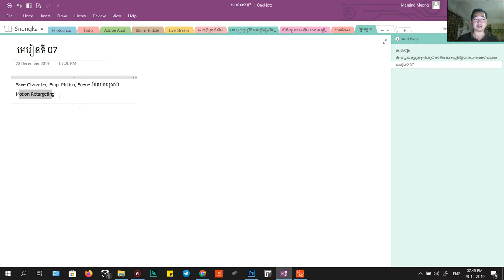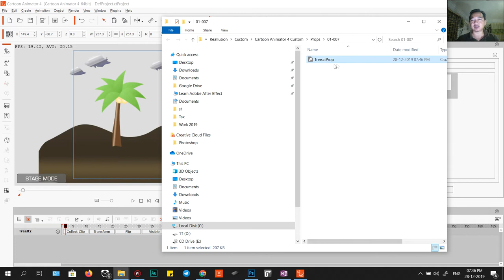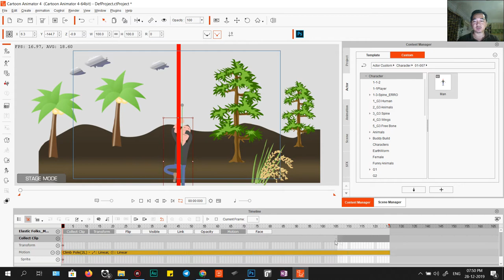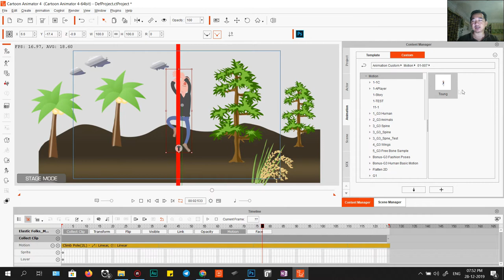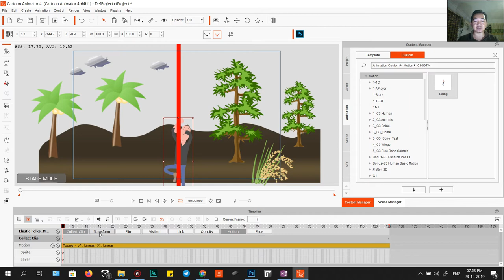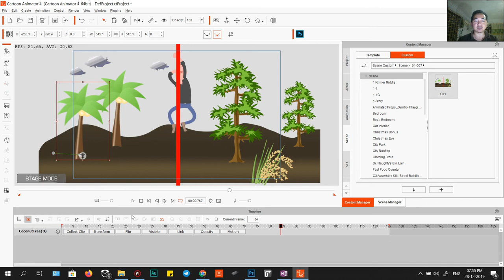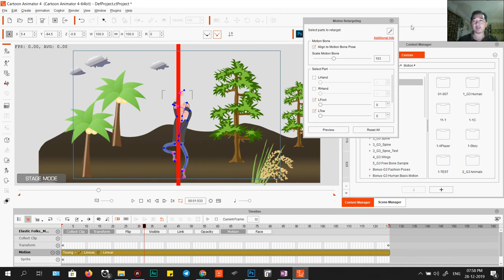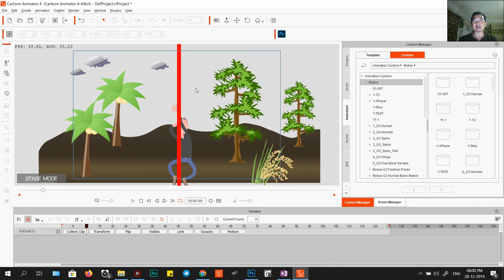Learn វគ្គ07 Save Character, Prop, Motion, Scene and Motion Retargeting, Cartoon Animator 4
នៅវគ្គនេះដែរយើងរៀនអំពី ការ Save តួរអង្គ, Props, ចលនាតួរអង្គនិងយកចលនានោះមកប្រើពេលក្រោយ, Save ទុកនូវប្លង់ប្រើថ្ងៃក្រោយជាដើម